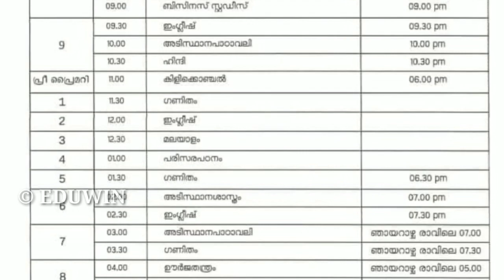Sad news to all students tomorrow victers timetable | today victers timetable its victets edu win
tomorrow kite victers timetable February 28 Sunday timetable today timetable Tuesday timetable EDU WIN

 victers Tomorrow time table today timetable KITE VICTERS CHANNEL ONLINE CLASS TIME TABLE
victers Tomorrow time table today timetable  KITE VICTERS CHANNEL ONLINE CLASS TIME TABLE VICTERS victers Tomorrow time table | today time table   TIMETABLE KITE VICTERS CHANNEL ONLINE CLASS TIMETABLE
TIMETABLE  kite victers channel Online class first bell schedule

First bell Timetable Monday time table
ONLINECLASS TIME TABLE
KITE VICTERS Channel PROGRAMME SCHEDULE
Onlineclass Kerala
KITE VICTERS CHANNEL
ITS VICTERS
FEBRUARY 28 TIMETABLE, Tomorrow victers timetable, victers timetable,February 28 sunday timetable,edu win, Saturday timetable